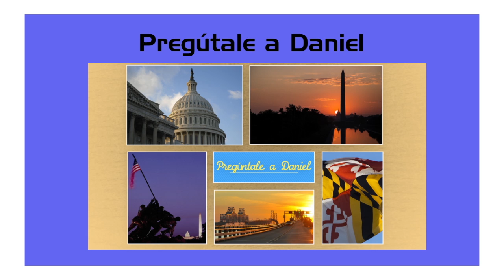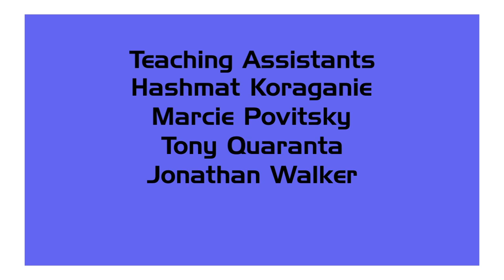Student Project: Pregúntale a Daniel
Pregúntale a Daniel" it is a TV interview show that believes in natural conversation.  It's all about the human element and chemistry. Today's conversation is about Minority Certification and the basic requirements to obtain it.